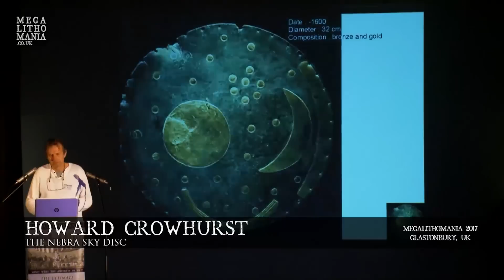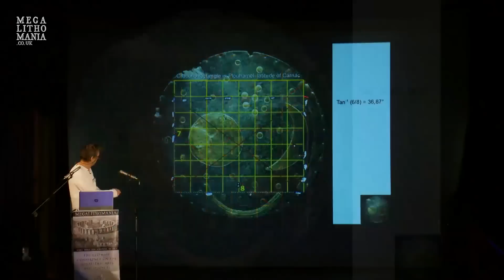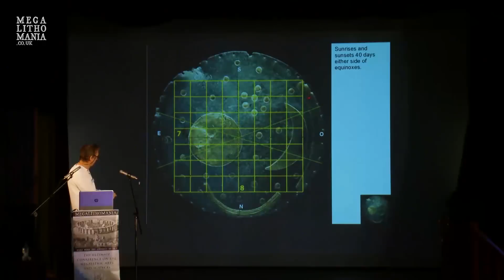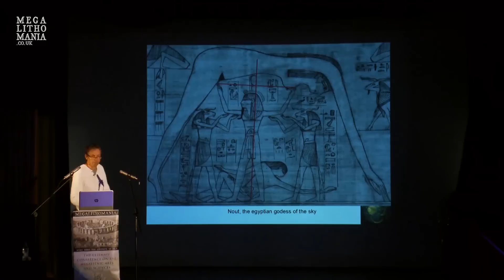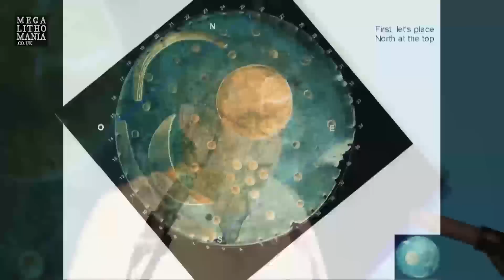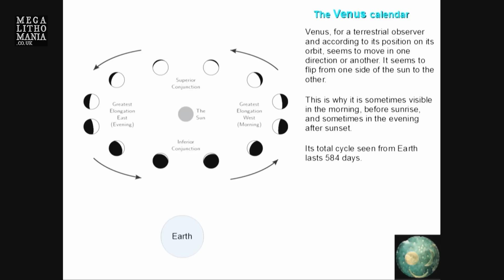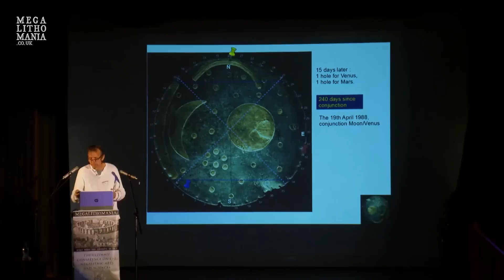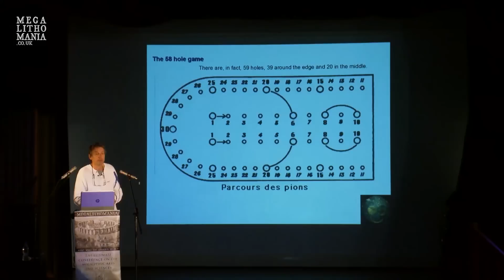The Nebra Sky-Disc | Cycles in the Cosmos | Megalithomania | Howard Crowhurst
In 1999, near Nebra in the Saxony region of Germany, two treasure hunters made one of the most extraordinary discoveries in the history of archaeology. The bronze and gold object they discovered has come to be known as the Nebra sky disc and is the oldest recognised representation of the night sky, estimated to be some 3600 years old, dating it to 200 years before the first images in Egypt. The implications behind the disc’s existence were so enormous that the reaction of some authoritative specialists was to deny the disc’s authenticity. Following his groundbreaking work on the Carnac alignments Howard Crowhurst reveals the hidden meaning of one of the most enigmatic objects ever unearthed and shows the profound understanding it encodes.

Howard Crowhurst was born in North Wales. He has been living in Brittany since 1986 and has become one of the leading experts on the megaithic monuments of the Carnac area. From 1990 to 2004, he was vice president of the Association Archéologique Kergal and as such he took part in the french TV documentary, Carnac. In 2006, he launched the Summer Solstice in Plouharnel event with the Plouharnel Tourist Office. He founded the ACEM-Association for the Knowledge and Study of Megaliths, whose aim (amongst other things) is to create a 3D computer model of the Carnac megalithic complex. He appeared at Megalithomania in 2009 and 2011 when he introduced his incredible research on geometry and metrology to the world.